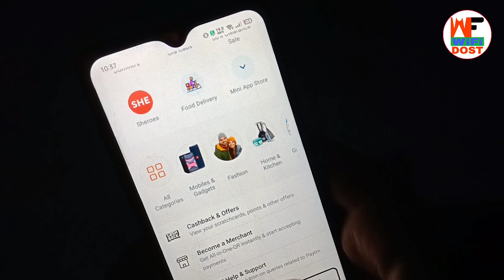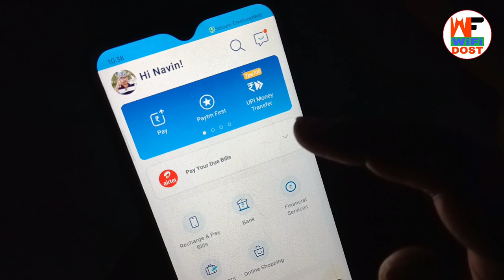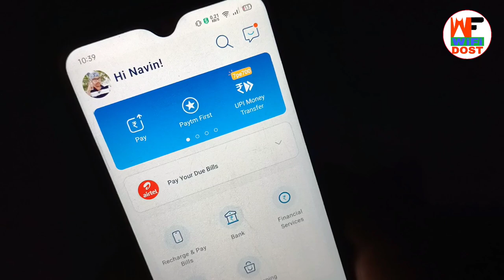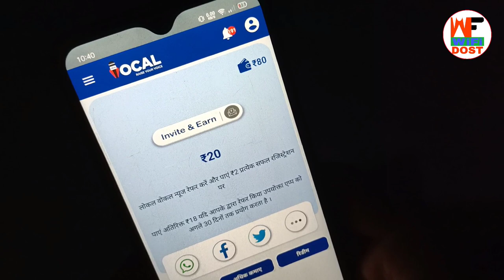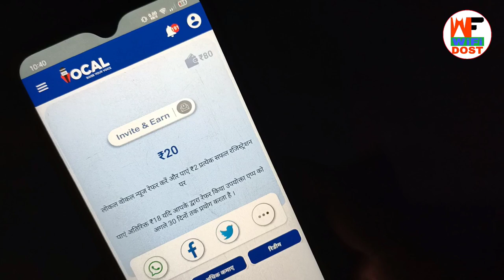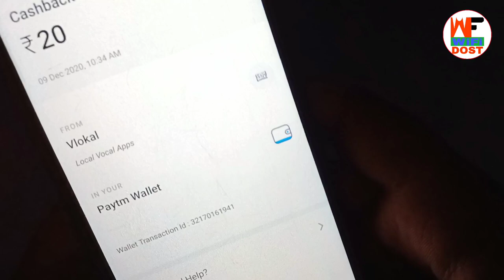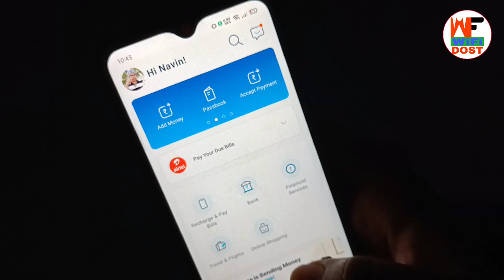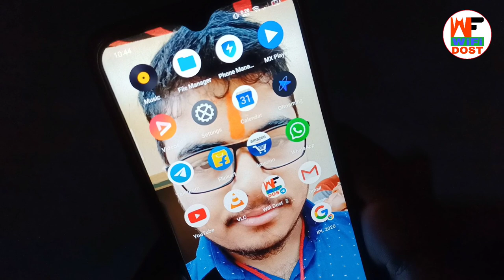paytm se paise kaise kamaye | online earning app | work from home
🔴 My Use 🔴